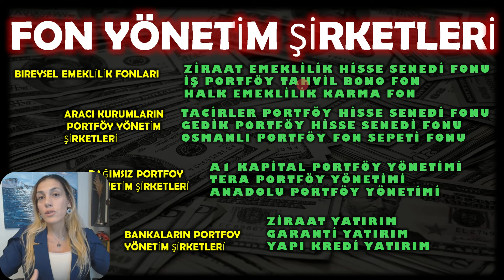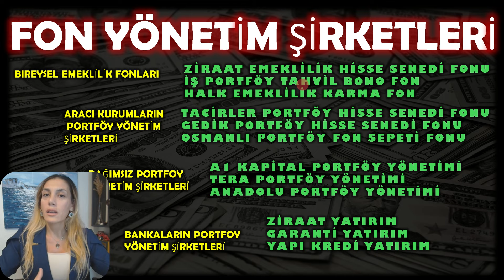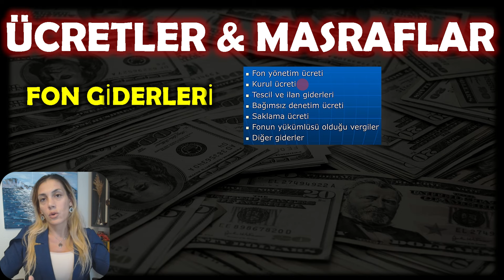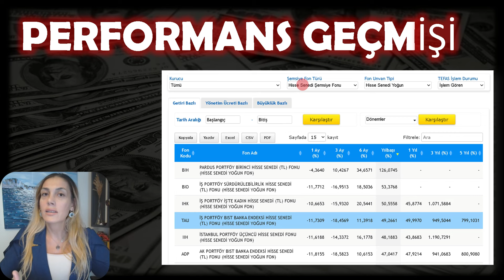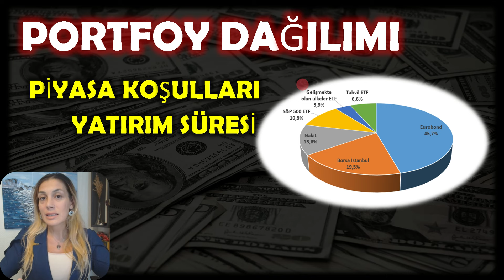DOĞRU FONLARLA PARA KAZANMAK ÇOK KOLAY | fon yatırımı nasıl yapılmalı